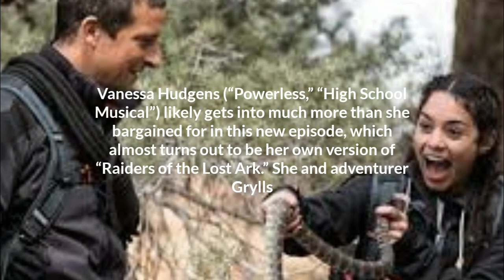Running Wild with Bear Grylls new season || November 4 ,2019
The new season of running with Bear Grylls starts on November 4, 2019.

The new season will be extremely energetic & adventurer.